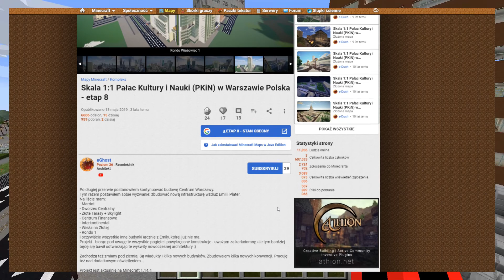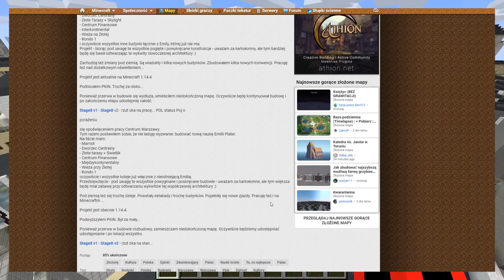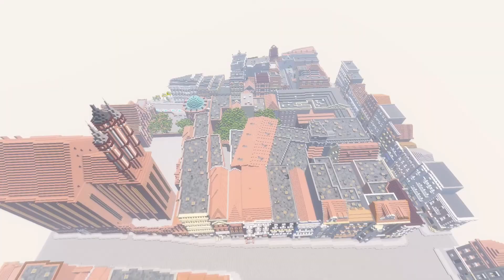POLSKIE MIASTA w Minecraft (Warszawa, Kraków, Poznań, Toruń)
Dziękuję za obejrzenie tego odcinka😀
Wszystkich nowych widzów zapraszam do SUBSKRYPCJI🤝 kanału, zaobserwowania mojego INSTAGRAMA✔️ i wejścia na serwer Discord Rycerze McCraftu🚪!

Dzisiaj z okazji Święta 3-maja postanowiłem nagrać odcinek o Polskich miastach odwzorowanych w minecraft. W tym filmie zwiedzimy sobie Polskę od Bałtyku, aż po same tatry. Dzisiaj odwiedzimy sobie Warszawę, Kraków, Poznań i Toruń odwzorowane w minecraft.

Warszawa w minecraft
Kraków w minecraft
Poznań w minecraft
Toruń w minecraft
mapki Polskich miast w minecraft
Polskie miasta w minecraft